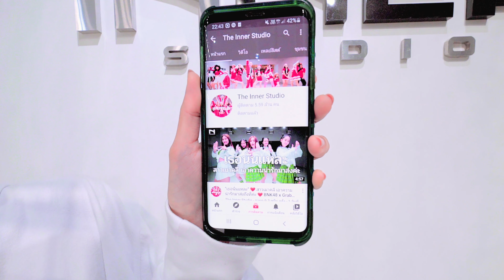INNER KIDS │ ไม่ได้ก็ไม่เอา - PiXXiE (ลิทเอน3 ช่า)